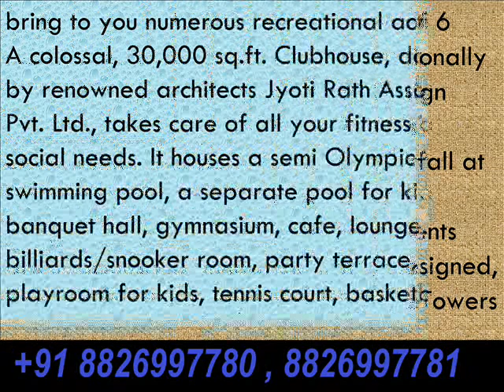Apartments For Sale 2 BHK 1310 Sqft on Dwarka Expressway in Ramprastha City Sector 37D GGN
Overview -  Designed by renowned and awarded architects, Nivedita and Uday Pande Consultants, The Edge Towers are the largest group housing in Ramprastha City and lies closest to the Dwarka Expressway. Comprising of 1,272 apartments, it offers approximately 21 lac square feet of covered area. Not only is the complex located in the midst of tranquillity, every tower offers a splendid view of 6 acres of lush green gardens. Internationally recognised landscape architects, Design Cell, have designed the Edge Towers' beautiful landscape.
1310 sqft 2 BHK  -        =  63 Lac
1470 sqft 3 BHK           =  70 Lac
1675 Sqft 3 BHK            = 75 Lac
1990 Sqft 3 BHK + Sq  =  95 Lac
2390 Sqft 4 BHK + Sq  = 1.10  Cr
2625 Sqft 4 BHK + Sq  = 1.25 Cr
Regards
Akhilesh Sharma
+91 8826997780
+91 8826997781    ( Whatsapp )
VAIBHAV REALTORS